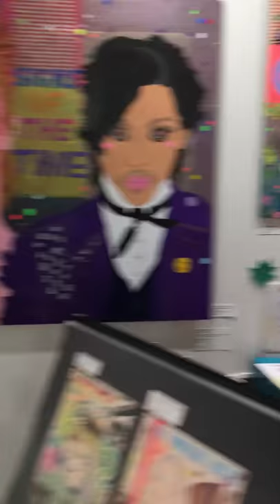The Other Art Fair Melbourne 2017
Art Fair Melbourne